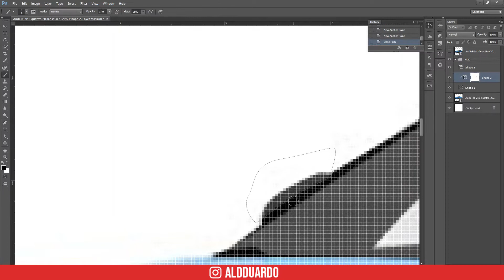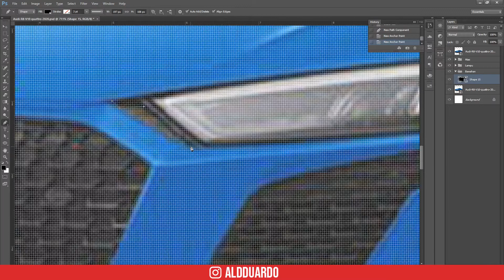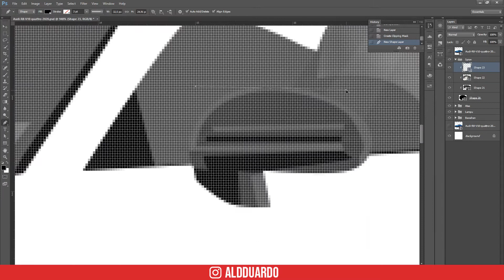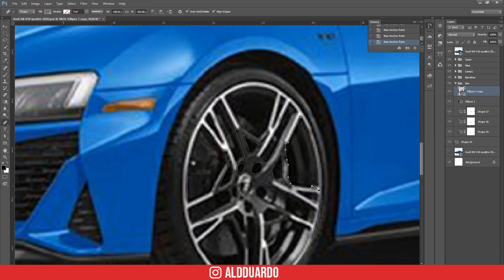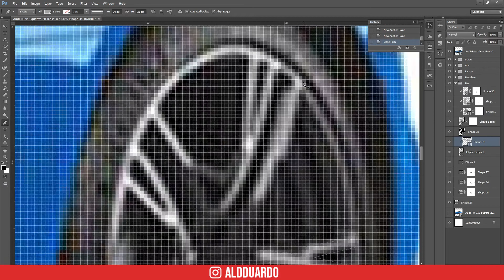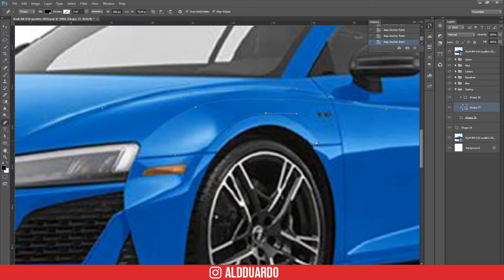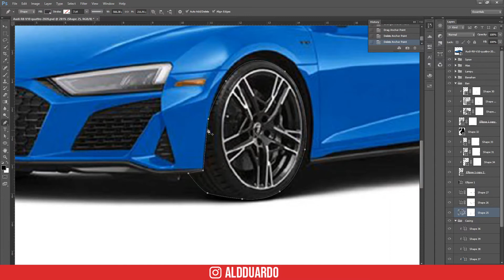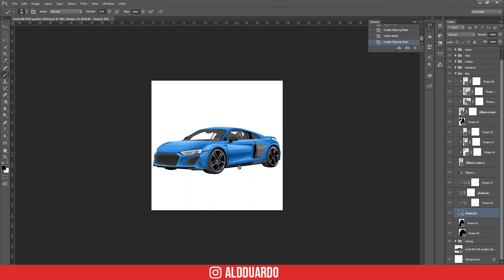Speedart Vexel #17 Audi R8 V10 Quattro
Hello, I'm Aldduardo

This is Speedart Vexel  #17 Audi R8 V10 Quattro

I'm using Adobe Photoshop CS6

Thanks